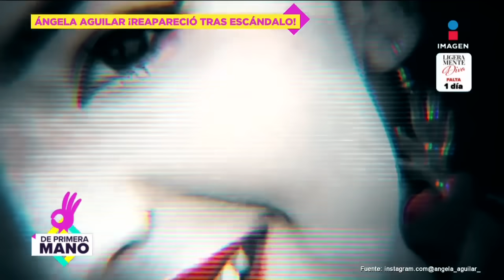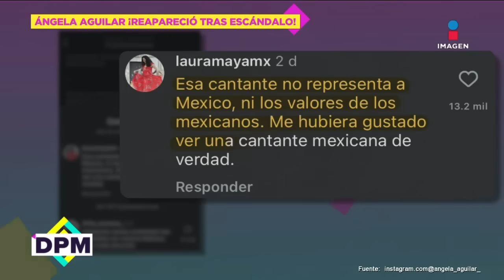¡Ángela Aguilar fue CRÍTICADA al cantar ‘La Llorona con la Orquesta Filarmónica de Los Ángeles!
Le llueve sobre mojado a ÁngelaAguilar, pues fue duramente CRITICADA al cantar ‘La Llorona con la Orquesta Filarmónica de Los Ángeles